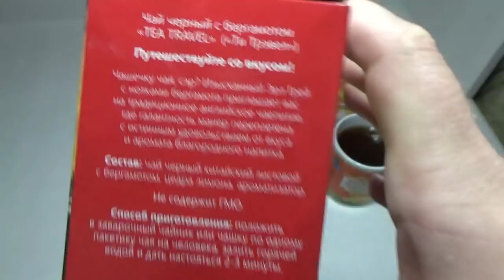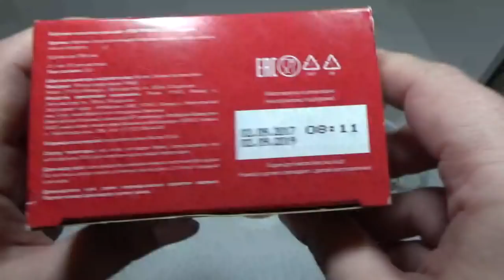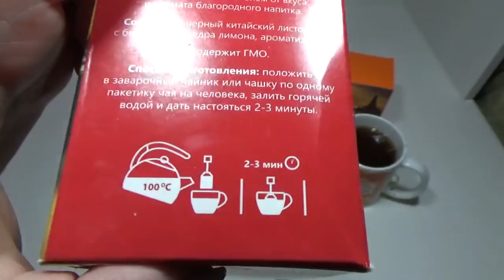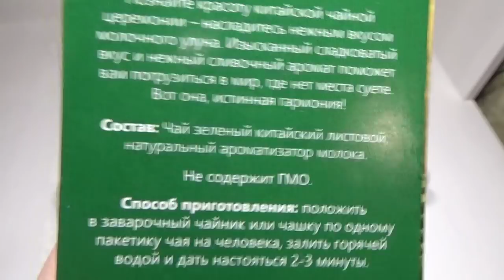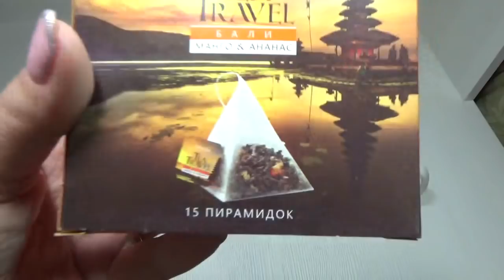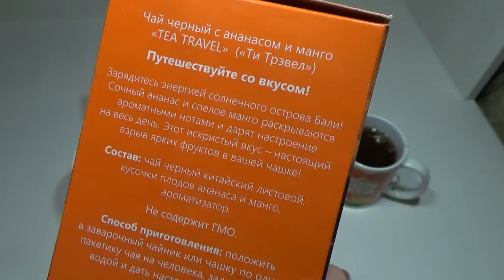Чай Tea Travel, черный ананас/манго, черный с бергамотом, зеленый молочный улун. Фаберлик Онлайн.